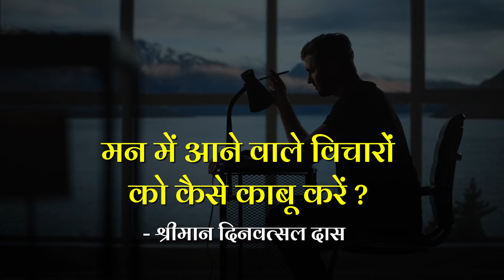Japa करते समय मन में गंदे विचार आएं तो क्या करें? | Why do dirty thoughts come in the mind ?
पूजा करते समय मन में गंदे विचार आएं तो क्या करें? गंदे और गलत विचार सभी को आते हैं यह मानव स्वभाव है। अनुभव और अभ्यास इन विचारों को ठहरने नही देता। Have you ever wondered why dirty thoughts come into our mind? In this video, we'll explore the psychological reasons why dirty thoughts are so common and how you can start to prevent them from dominating your thoughts by Dinavatsal Das